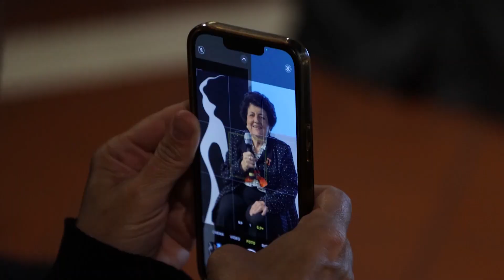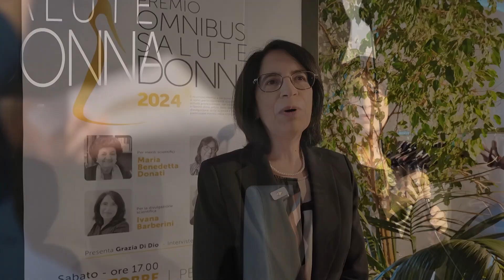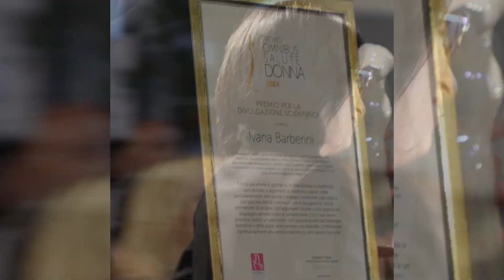Omnibus Salute Donna 2024. Cerimonia di Premiazione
A Pescara, nella sala Favetta del Museo delle Genti d'Abruzzo, sono stati conferiti i riconoscimenti alle donne che si sono distinte in campo sanitario. Il premio Omnibus Salute Donna è giunto alla sua terza edizione.  L’evento è stato presentato dalla giornalista Grazia Di Dio.